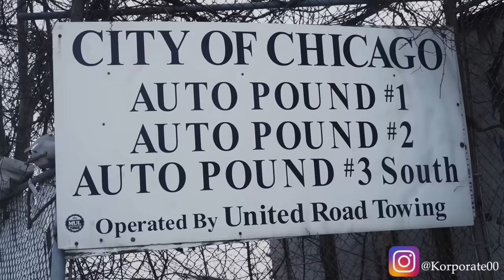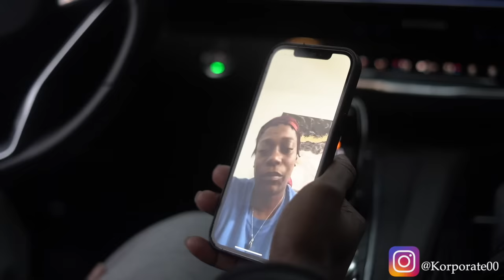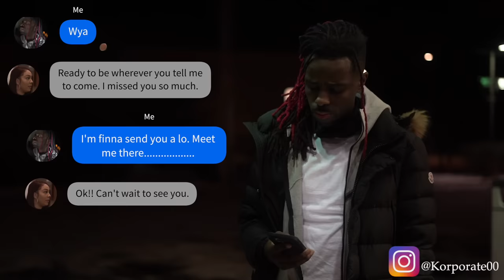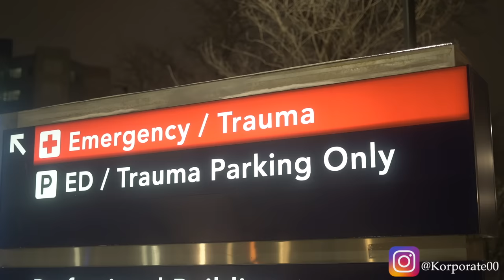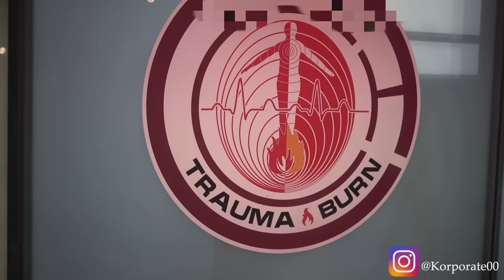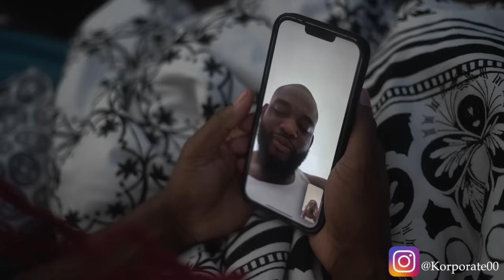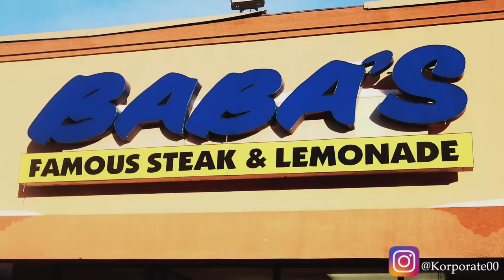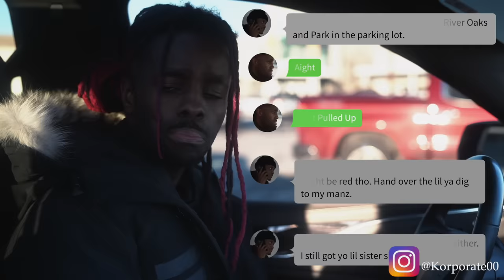BlackChicagoBeLikePart104Part4😓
FT.
Brazile Marie (IG: @BrazileMarie)
@Big Twon (IG: @BigTwon63 )
Funnyazz Tiera (IG: @Funnyass_Tiera)
Wody (IG: @AskMeDoIGiveADam63 )
@SpazzoutVideos  (IG: @ProntoSpazzOut)
@50shadesofkay  (IG:@50ShadesOfKay)
Groovin' Gorilla (IG: @GroovinGorilla)
Edward Williams iii (IG: @EdwardWilliams_iii)
Rota (IG: @TheMcrota)
Ronnie (IG: RonnieDlyall)
D. Brown   (IG: DBrown_DaComedian)
Greg (IG: @Greg_GotMe_Dead)
Angel (Lady___Loyalty)
Mike Sampson (@OfficiallySampStamped32)
K Savage (IG: @Ksavage)
Trat Watts (IG: @TrayWattz)
G Skool (IG: @TheRealGSkool)

Shot By:
J. Ward Films
@KOLDView Films